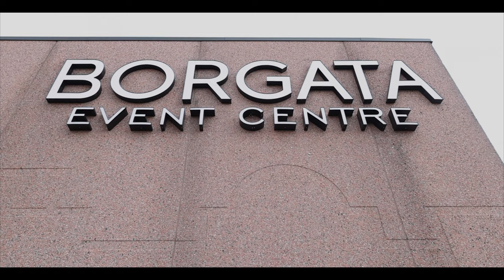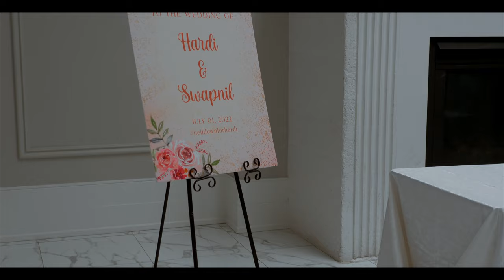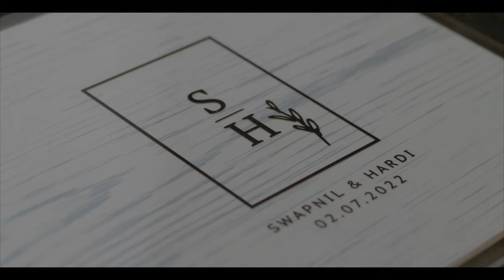Hardi & Neil Wedding Highlights Film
135mm Photos & Films is a luxury, contemporary wedding photography & videography company based in Toronto, Ontario, Canada. We would love to be your wedding videographer for your wedding.